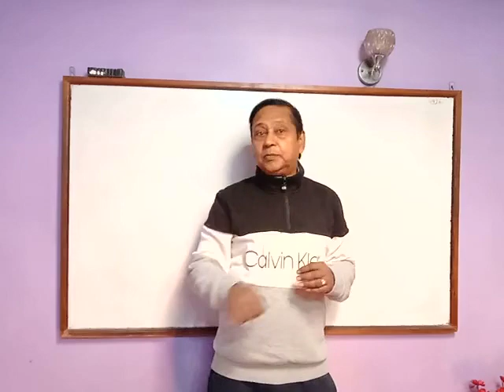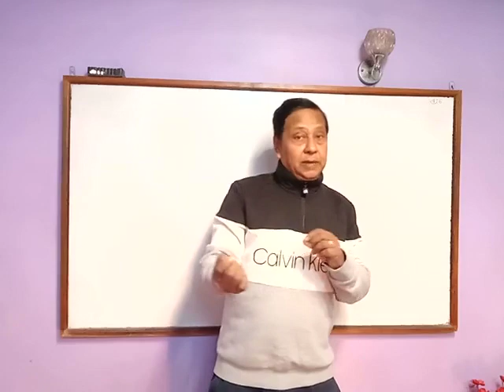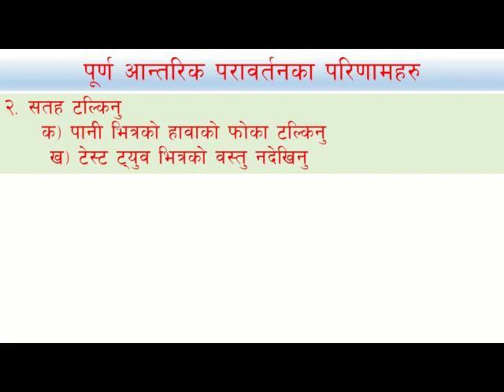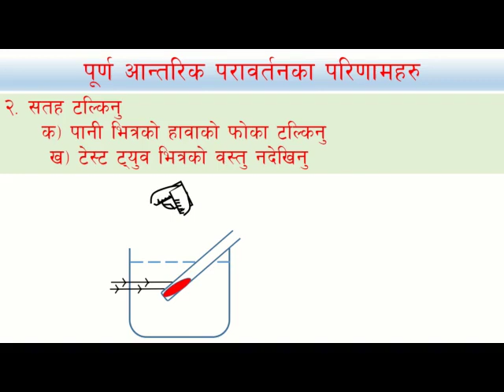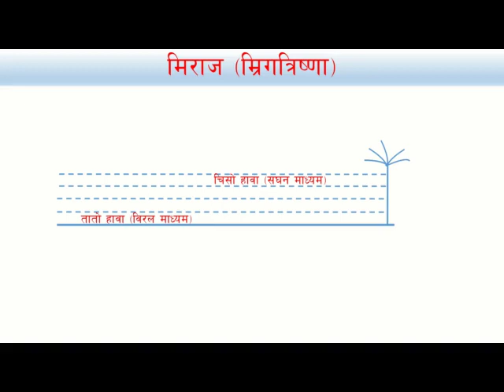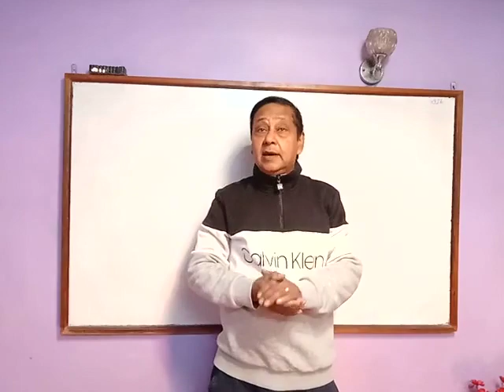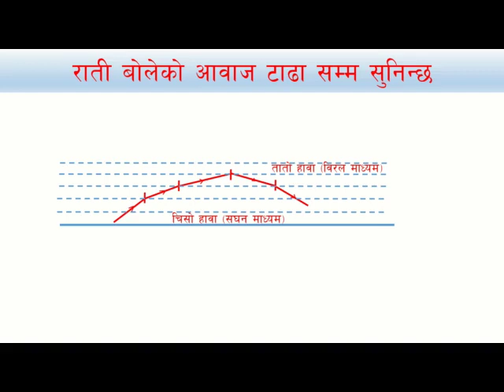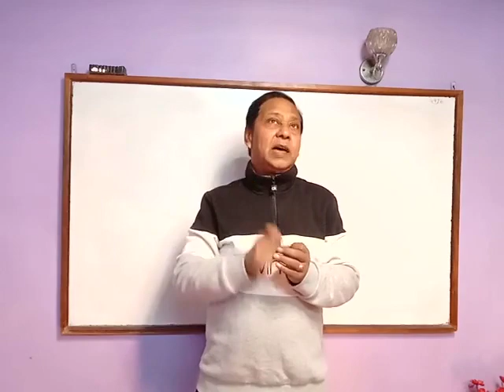कक्षा-१० तरङ (पूर्ण आन्तरिक परावर्तनका परिणामहरु)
यो भिडियोमा पूर्ण आन्तरिक परावर्तनका परिणामहरुलाई विभिन्न चित्र सहित स्पस्ट पारीएको छ ।